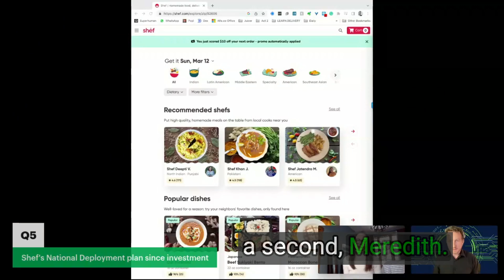The Digital Restaurant March 13th 2023 - with Meredith Sandland and Carl Orsbourn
BurgerFi's flying into new technology, Shef's nationwide expansion, and Olo's restaurant of the future.
All these headlines and more represent our thoughts and views on the world of restaurants, technology and off premise food in our round up of the last week’s hot news stories - subscribe today to The Digital Restaurant and register for more bonus content.

Articles mentioned in the video:
1. BurgerFi teams up with FlyBy

2. Amazon closing 8 Amazon Go locations

3. Digital Menu Boards enabling dynamic pricing at Noodles & Company

4. Olo's Restaurant of the Future

5. Shef's national deployment plan since investment